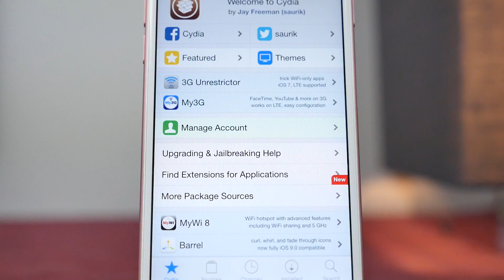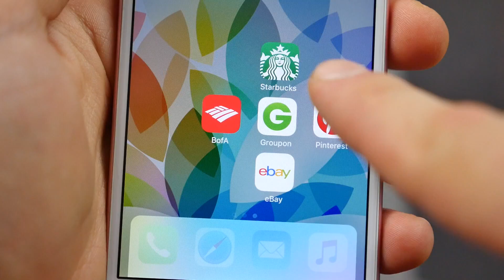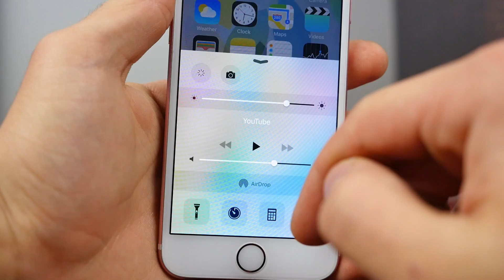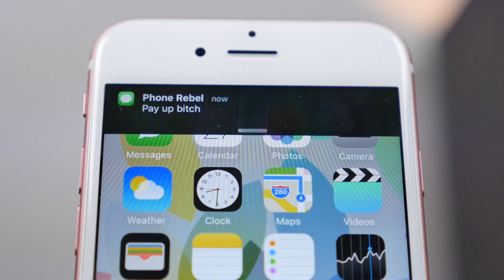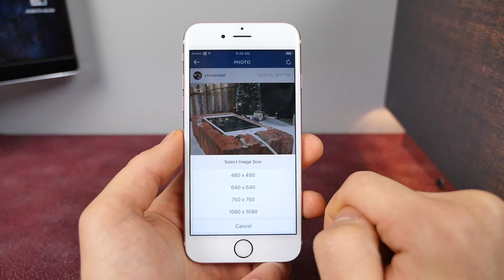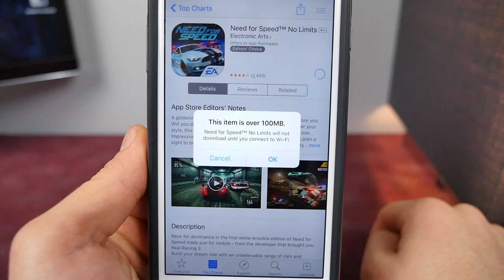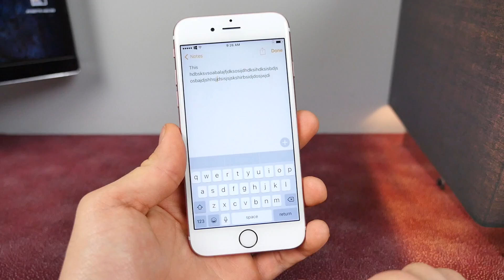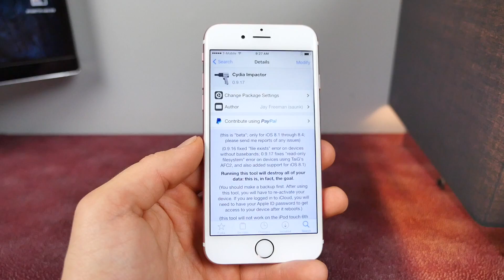Top 30 Reasons To Jailbreak iOS 9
Should You Jailbreak? Top 30 Reasons To Jailbreak iOS 9 on iPhone, iPad & iPod Touch. Jailbreaking will never be obsolete and here's why.